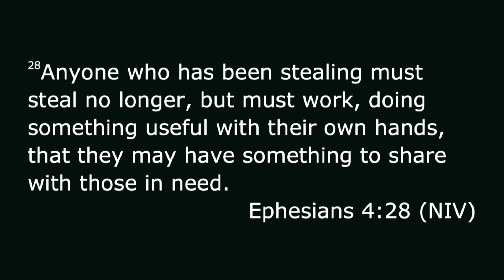Charles Sineath - Atherton Place Weekly Sermon - September 5, 2021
The Ten Commandments - Part IX

1 Corinthians 6:19-20; Ephesians 4:28; Exodus 20:15